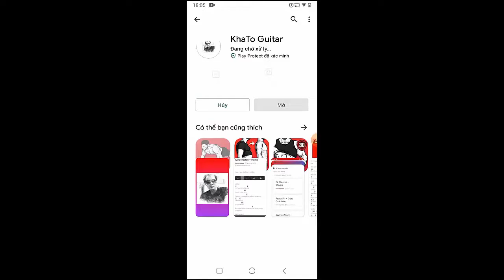Harry Styles - Music For A Sushi Restaurant | Guitar Tutorial